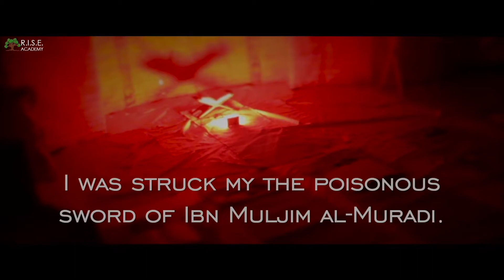"Ali Was Set Free..." | RISE Academy 2021 Theatrical Performance